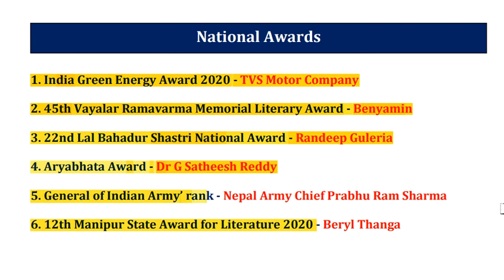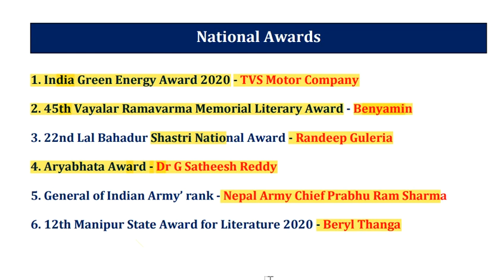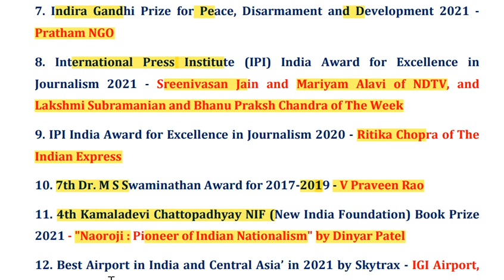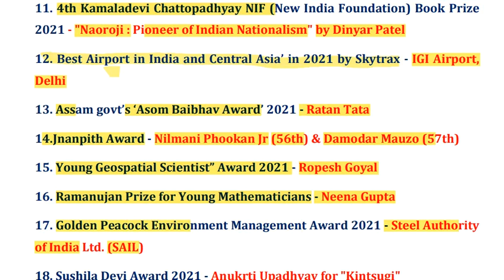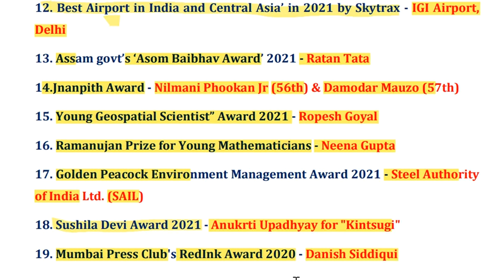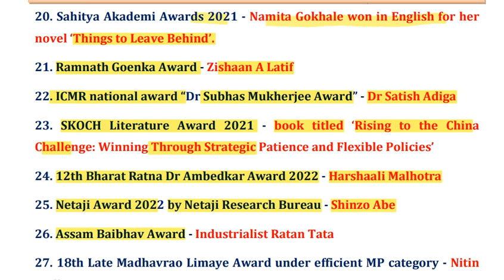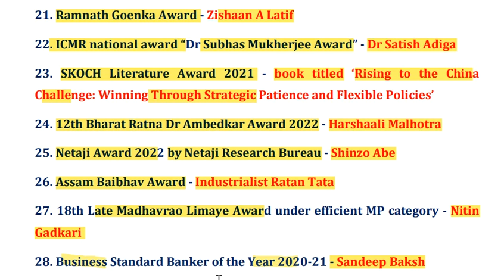quick revision of current and static gk | national awards | fatafat series | ncert zone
1.BPSC _CDPO course it includes (Theory + Test series + current affairs)- it includes

2. Ghatna Chakra preview (purvavlokan) - ALL subject

3. complete GS course  (book wise - crown + ncert summary )

4. Objective courses - Lucents + rakesh yadav